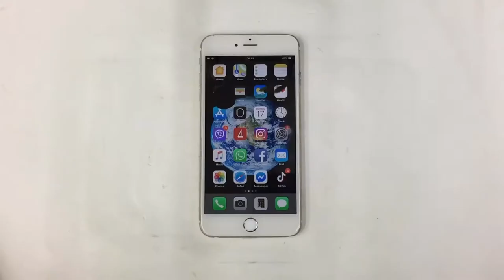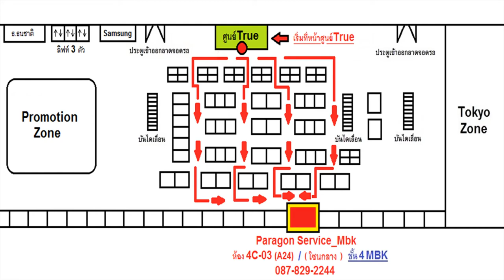เปลี่ยนจอไอโฟน ไอแพด จอเป็นจุดดำ จอแตก จอมืด ทัชไม่ได้ จอลาย